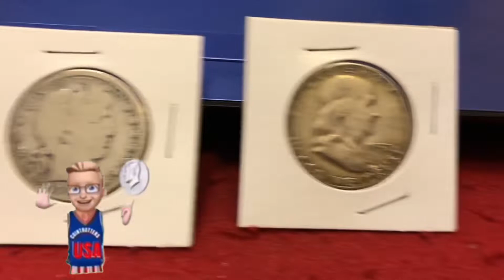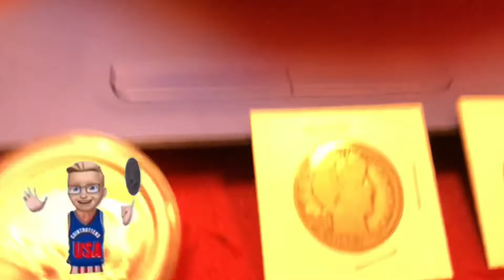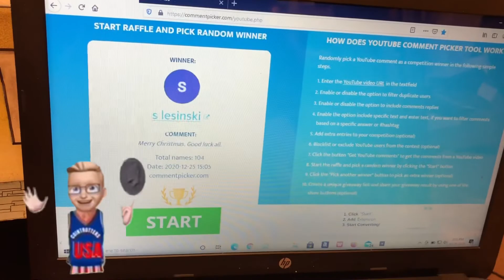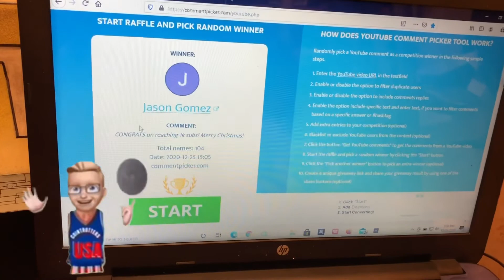Silver GAW Week 4 Winners! Maximus Silver Stacker! 12/25/20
Hi , Everyone
Here’s week 4 silver gaw winners video! You have til Saturday night 12/26/20 6pm Eastern to let me know you’ve won!
Watch for my next video for a New Years Silver gaw video!